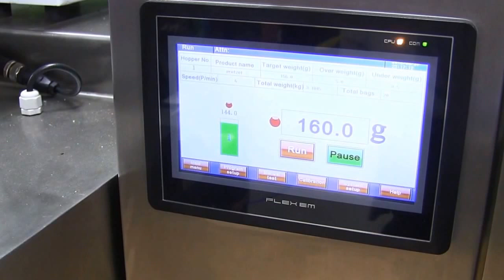JDA - Pretzel Weigh Fill & Seal System , Scale Filler USA Canada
50 Alex ave Unit 1
Woodbridge , Ontario Canada
L4L 5X1
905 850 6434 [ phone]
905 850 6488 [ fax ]